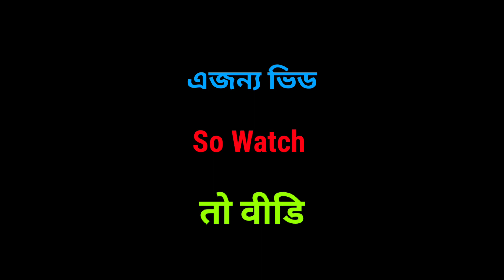Spider Man No Way Home | OTT Release Date | English, Hindi, Tamil, Telugu, Kannada, Malayalam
Spider Man No Way Home | OTT Release Date | New Release Date Disney Plus And Netflix